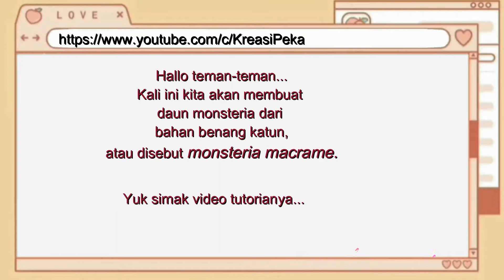DIY Macrame monstera dari benang || DIY macrame monstera leaf || Macrame wall hanging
DIY macrame monstera, hiasan ini cocok untuk dijadikan sebagai pajangan untuk mempercantik ruangan. Monstera merupakan tanaman hias yang lagi hits. Kita bisa membuat tiruannya dari bahan benang katun. Cara membuatnya simpel dan mudah.
Yu simak video tutorialnya...

Jika suka dengan video tutorial saya, klik suka dan bagikan.

Jika ada pertanyaan, kritik dan saran silahkan tulis di kolom komentar.

Selamat berkreasi bersama Kreasi PeKa.